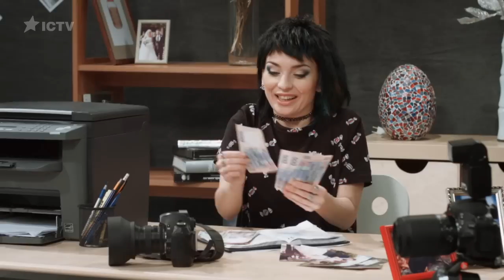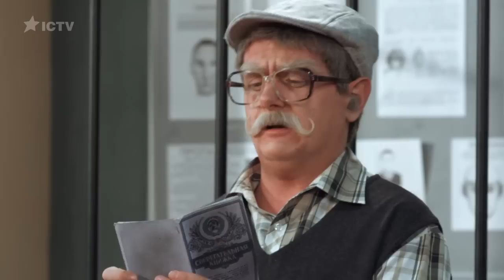На троих – 3 сезон – 21 серия